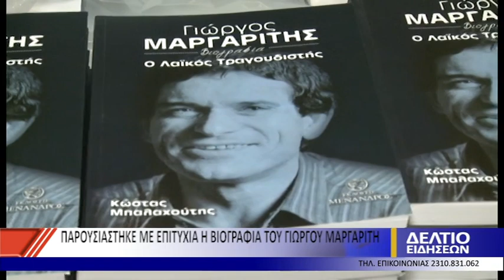ΠΑΡΟΥΣΙΑΣΤΗΚΕ ΜΕ ΕΠΙΤΥΧΙΑ Η ΒΙΟΓΡΑΦΙΑ ΤΟΥ ΓΙΩΡΓΟΥ ΜΑΡΓΑΡΙΤΗ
Στην κατάμεστη αίθουσα Αλέξανδρος παρουσιάστηκε χθες στη Θεσσαλονίκη η βιογραφία του τραγουδιστή Γιώργου Μαργαρίτη. Για το βιβλίο μίλησαν ο συγγραφέας του έργου Κώστας Μπαλαχούτης, η καθηγήτρια του Πανεπιστημίου Μακεδονίας Σταυρούλα Μαυρογένη, η δημοσιογράφος Χρύσα Σάμου, ο πρώην ποδοσφαιριστής του Άρη Ντίνος Κούης και ο επιχειρηματίας Χρήστος Παπασωτηρίου. Την εκδήλωση παρουσίασε η δημοσιογράφος Μαρία Σαμολαδά.

Ο μεγάλος τραγουδιστής δεν μπόρεσε να κρύψει τη συγκίνησή του, αναπολώντας στιγμές τις καριέρας του.

Τη βιβλιοπαρουσίαση τίμησε με την παρουσία του ο δήμαρχος Θεσσαλονίκης Κώστας Ζέρβας, ενώ ακολούθησε μουσικό πρόγραμμα με το Γιώργο μαργαρίτη να τραγουδά τις μεγάλες του επιτυχίες.